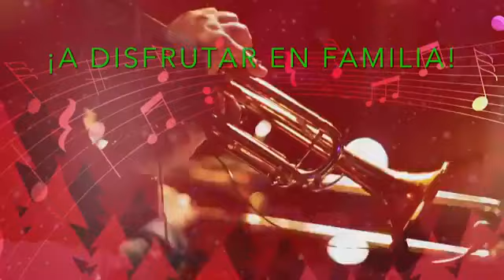Jueves, 28 de noviembre de 2019 Ya estamos en Vivo desde el Tabernáculo de Alabanza y Restauración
Jueves, 28 de noviembre de 2019 Ya estamos en Vivo desde el Tabernáculo de Alabanza y Restauración La Senda Antigua con el culto Impactando Naciones con la Apóstol Wanda Rolón, Día de Acción de Gracias